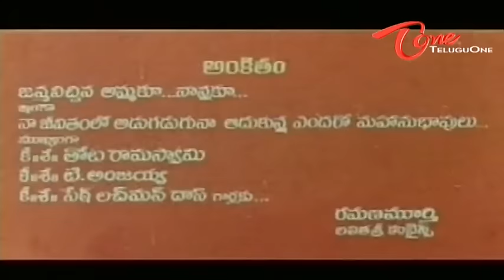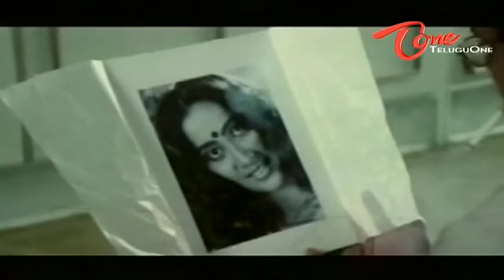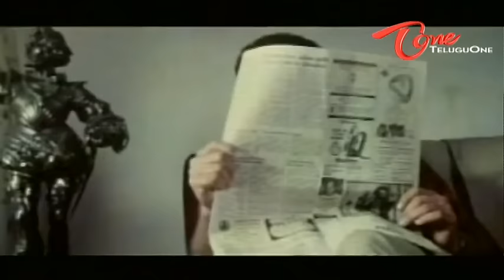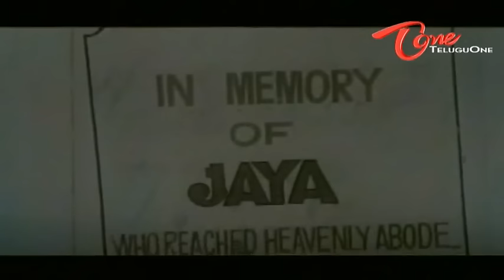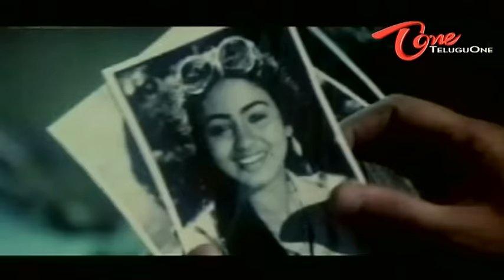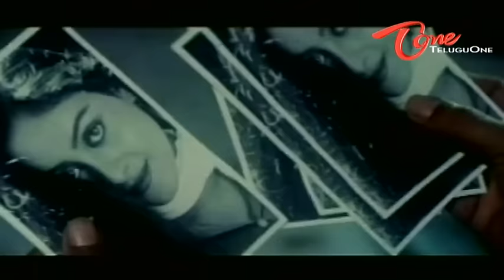Neerajanam | Full Length Telugu Movie | Vishwas, Sharanya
Neerajanam Full Length Movie Description : Jaya(Saranya) is grand daughter of Somayajulu. Vijay(Viswas) is brother of Sharathbabu who has no belief in love. Jaya & Vijay are in deep love with each other.As usual their elders won't obey their love and try to separate them.They marry with each other with help of Rajyalakshmi. Then after a few days Jaya dies in some accident.  Rest of the story you can see in the movie.